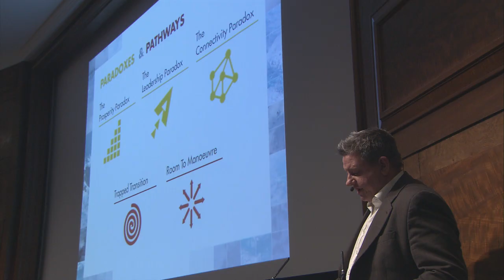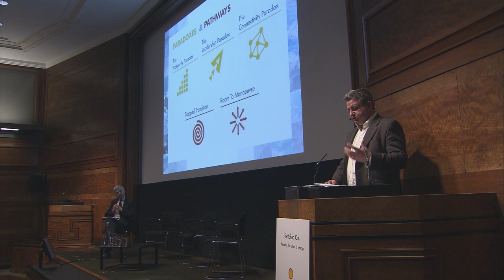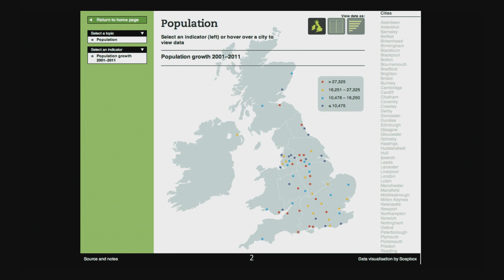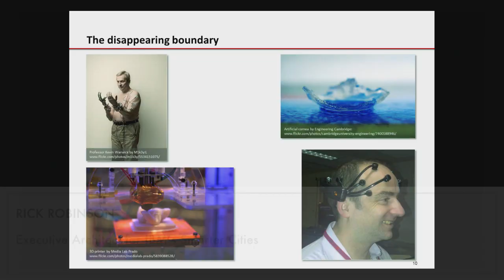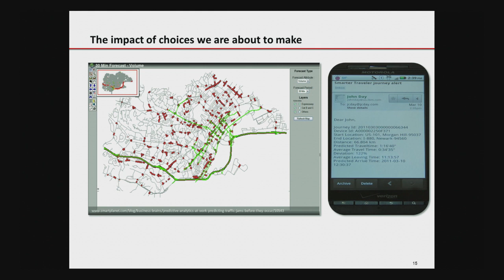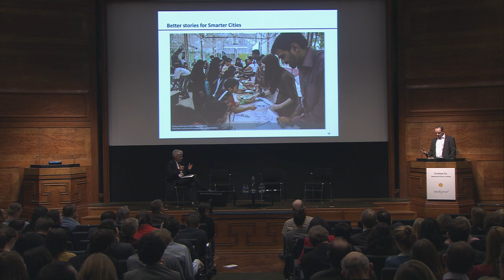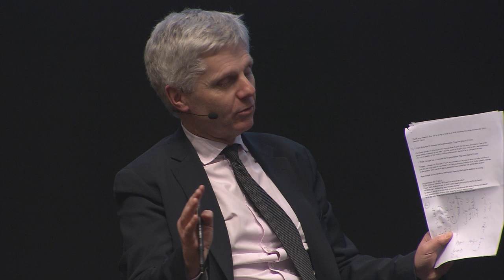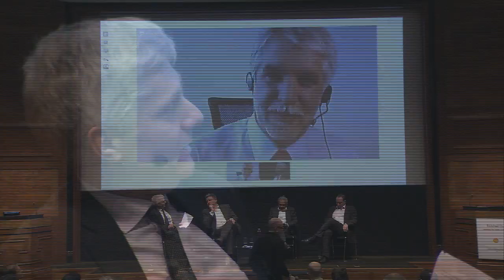Smarter Cities: An Evening of Debate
Cities -- dystopia or the best arena for human flourishing? Will all that is worst in city life dominate the future, or will technology allow us to continue to enjoy the culture, vibrancy and pluralism that only cities can provide?

Crowds, jams, roadworks, crumbling infrastructure, crime, epidemics, sink schools, endless commutes. These downsides are all set to get worse, with over 75% of people in the developed world expected to be city dwellers by 2050. Is this the future: London engulfing everything from Southampton to Colchester, the whole of South-East England becoming a hellish urban sprawl?

It doesn't have to be so. Enter Smarter Cities. Computer models that predict the likely location of a crime and focus police resources to prevent it; intelligent traffic lights and parking systems that dramatically reduce congestion; all the information you need in an emergency when and where you need it -- if a flood occurs an alert is sent out to emergency services, hospitals and traffic planners to coordinate the response. It's all about the intelligent integration of data, technology, communications and good government.

On March 4th as part of the Switched On series in partnership with Shell, Intelligence Squared brought four global luminaries to the stage to explain how human ingenuity is transforming city living. Enrique Peñalosa, the former mayor of Bogotá, who has been described as "one of the great public servants of our time" and views cities as being planned for a purpose—to create human well-being; Rick Robinson, executive architect for IBM's Smarter Cities, which spreads techno-magic from Birmingham to Rio de Janeiro; Sunand Prasad, a "starchitect" who served on the London Mayor's Design Advisory Panel and the UK Government's Green Construction Board; and Adam Newton, from Shell's world-famous Scenarios Team, which has been future-gazing the emergence of the megalopolis.